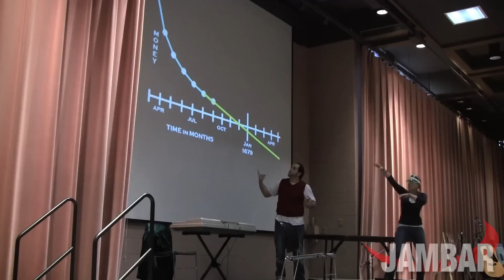Calculus: The Musical at YSU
The 10th annual Youngstown State University Mathfest occurred on Thursday in Kilcawley Center. The event ended in the Chestnut Room with 'Calculus: The Musical'.